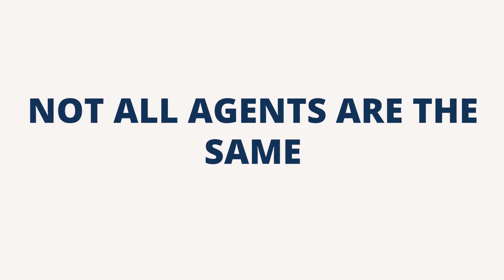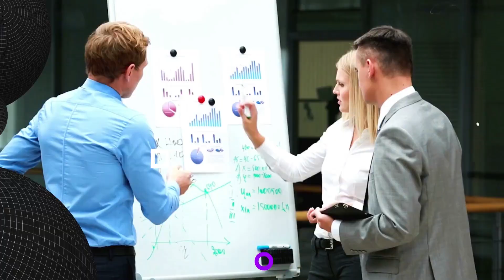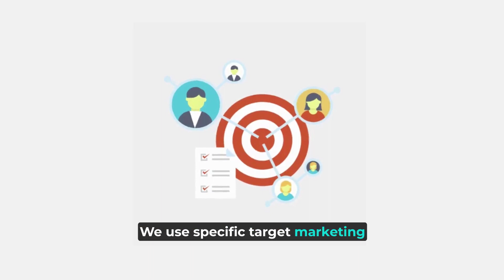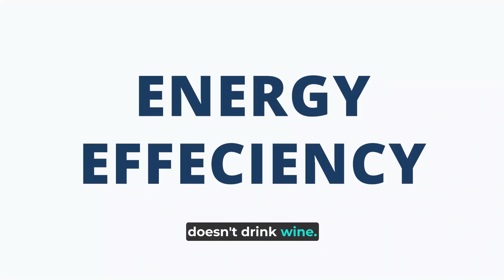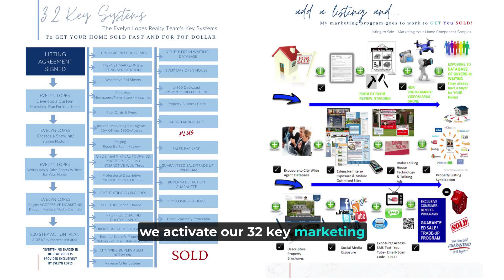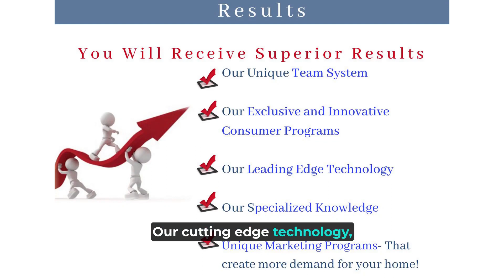The Secret to Selling Your Home for Top Dollar: Choosing the Right Agent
ABOUT:
If you're thinking of selling your home, then you need to be sure to choose the right agent. In this video, we'll share with you the secrets to selling your home for top dollar. By following these tips, you can ensure that your home sells fast and for the amount you want. You'll also learn how to price your home realistically and find the right agent for you. 🤔🏠

Do you want to sell your home for the highest price and unmatched service? If so, then you need to choose the right agent. In this video, we're going to teach you the key to selling your home for the highest price and outstanding service. 💡🎥

If you're looking to sell your home quickly and for the best price, then you need to find an agent who specializes in selling homes quickly and for the highest price. By following our tips, you'll be able to find an agent who can help you achieve your goals. Don't wait any longer! Watch this video to learn more about choosing the right agent for you! 🏡💰

Time Stamps:
00:38 - Introduction
00:39 - Thinking About Selling Your Home
01:05 - Agent Selection- Not all agents are created equal
01:51 - Effective marketing
02:31 - Common mistakes when selecting an agent
02:51 - How to choose an agent
03:03 - Common complains of home sellers
03:32 - Creating Demand For Your Home
04:58 - Key Factors that Effect Home Value
05:56 - Unique Programs
06:53 - Unique Programs - Data Base of Buyers In Waiting
07:04 - First Steps
07:54 - Free Consultation
08:09 - Innovative team Approach
08:59 - VIP home finder service
09:26 - Get Started

Realty Bytes- Conversations on Real Estate and Lifestyle

Evelyn Lopes is a seasoned realtor specializing in the Toronto GTA west communities of Caledon, Orangeville, Erin, Halton Hills, Shelburne, New Tecumseth, Brampton, and Mississauga. With over 33 years of experience and a focus on residential, new home construction, and relocation properties, Evelyn and her team are known for delivering exceptional results. Whether you're selling your home or looking for your dream property, Evelyn's expertise, modern marketing strategies, and proven systems will ensure a seamless and successful experience.